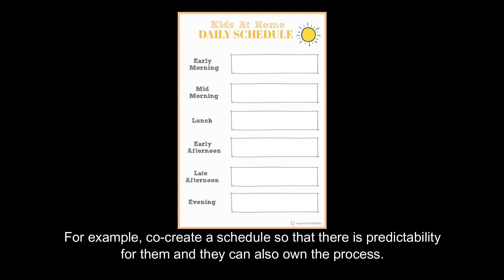[OER Education at Home series]: Creating an Emotional Safety Net for Our Children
Dr Wong Hwei Ming is a Research Scientist in the Office of Education Research, National Institute of Education (NIE).

Prior to joining NIE, Dr Wong was a primary school teacher at Singapore Chinese Girls’ School (Primary) for several years. She has also worked in the Ministry of Education, Singapore (MOE) as an educational psychologist in the Psychological and Guidance Services Branch (former), Education Programmes Division.

Dr Wong has more than 13 years of experience in education research, mainly in the area of assessment practices and assessment literacy.